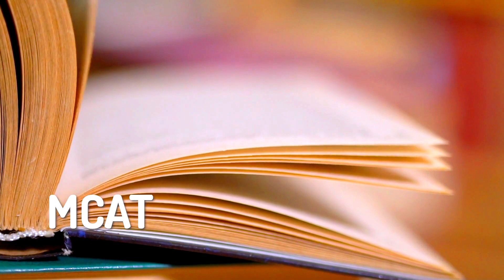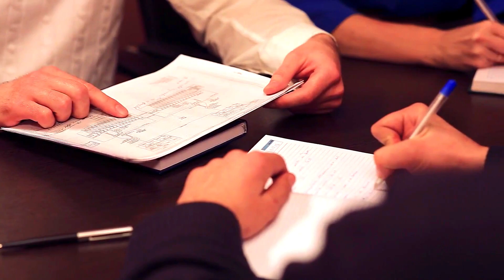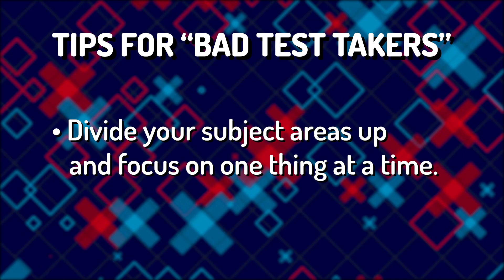If you're a poor test taker DON'T WORRY so was i | How to become a Anesthesiologist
In this video ,  If you're a poor test taker DON'T WORRY so was I , I will discuss ways to overcome this issue, and do better on exams while you're on your road to becoming an Anesthesiologist.

My name is Dr. Karen Francois and I am a 5th year Attending physician based out of NY.  These stories will chronicle my life in Anesthesia, as an Anesthesiologist and home life with my husband and 3 children. Through these glimpses into my life I hope to inspire and motivate young women and men into seriously considering Anesthesia as a career choice.
I am a Doctor and I was born and raised in the projects of the Bronx, NY and I made it to become a highly respected physician If I can do it, then anyone else in my situation can do the same.